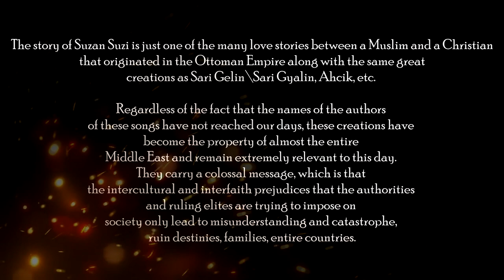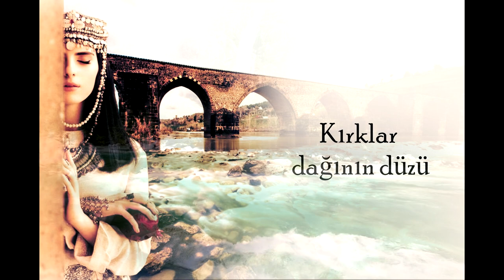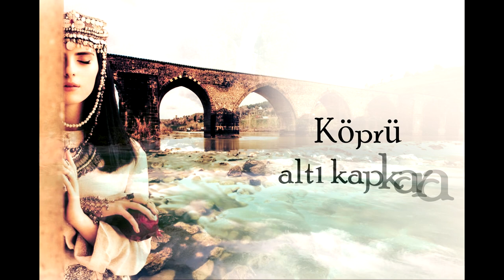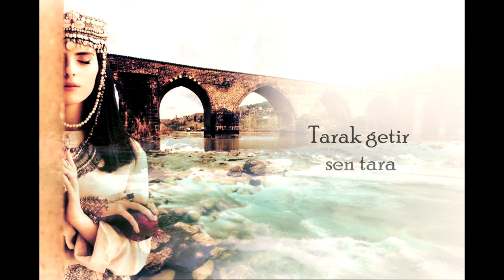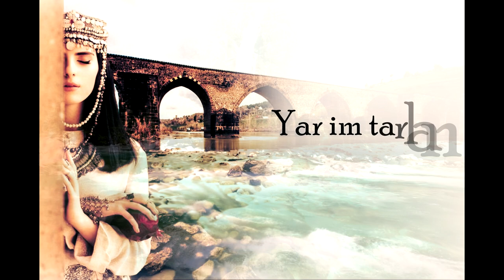Alan Zar - Suzan Suzi (Official 2023)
Suzan Suzi (Kırklar Dağının Düzü) – популярная народная история в Турции о невозможной любви между мусульманином и христианкой – армянкой или ассирийкой из города Диярбакыра.

Есть разные версии об истории Suzan Suzi.
Первая история является более общепринятой: История уходит корнями в 15-16 века. Действие происходит в городе Диярбакыр (сов. Турция). Мусульманин по имени Адиль (есть версия что он мог быть и не мусульманином) влюбляется в красавицу Сюзан (предположительно армянка или ассирийка) проживающую вместе со своей семьей в христианской части города. Сюзан была долгожданным ребенком в семье. Её родители долгое время не могли иметь детей, и по преданию мама Сюзан пришла к роднику Сорока Святых и поклялась что если они смилуются к ее желанию стать матерью, она воспитает ребенка в духе истинного христианства при церкви, и ее ребенок никогда не согрешит против Бога.  В тот «темный» период существования Османской империи культурный консерватизм относительно отношений между христианами и мусульманами был на самом пике своего развития. Учитывая этот аспект, Адиль понимает, что не может просить руки у родителей Сюзан, так как в любом случае ему откажут. Дабы хоть как-то быть рядом со своей возлюбленной, каждую ночь, в тайне от своих семей, Адиль и Сюзан сбегают вместе на левый берег реки Тигр через мост Дикле, к подножию горы Кырклар. Их отношения длились в течении длительного периода времени пока однажды их не заметили рыбаки на берегу реки. Об увиденном рыбаки второпях доложили родителям Сюзан. Чтобы убедится в том, что это правда, а не слухи с квартала, в одну из ночей отец Сюзан затаился рядом с мостом Дикле. Увидев свою дочь с чужаком, отец бросился к молодым и стал проклинать Сюзан за все возможные грехи перед Богом, тем самым дав понять, что он отрекается от нее. Сюзан, осознав, что ей не отмыться от греха и чувства вины перед родителями, бросается с моста в реку и погибает. Обезумев от горя, Адиль теряет рассудок и бросается в реку вслед за Сюзан. Есть поверье, что это была кара Сорока Святых за грех, совершенный Сюзан против своей веры.

Есть и друга версия этой песни: Адиль и Сюзан в одну из ночей уснули под горой Кырклар. Сюзан проснулась посреди ночи, и осознав свою ошибку в любовной связи с мусульманином, убегает обратно домой, оставив Адиля одного на берегу реки. К рассвету река Тигр выходит из берегов и уносит Адиля, поглотив в своих водах. Есть мнение что после смерти Адиля, песню в стихах написала его мать, обвиняя Сюзан за смерть сына. Данное мнение подтверждается строками из песни («Ослепите жестокую Сьюзан»). История Suzan Suzi, лишь одна из многочисленных истории любви между мусульманином и христианкой, зародившихся в Османской империи на ряду с такими же великими творениями как Sari Gelin\Sari Gyalin, Ahcik и т.д. Независимо от того что имена авторов этих песен не дошли до наших дней., эти творения стали достоянием практически всего Ближнего Востока и остаются крайне актуальным и по сей день. Они несут в себе колоссальный посыл, заключающийся в том, что межкультурные и межконфессиональные предрассудки, которые пытаются навязать обществу власти и правящие элиты, ведут только к недопониманию и катастрофе, рушат судьбы, семьи, целые страны.

Перевод:

Равнины горы Кырклар
Святыня прокляла нас,
Да ослепнешь ты, Сюзан Сузи
Воды взяли нас.

У черных вод под мостом
Сюзан, иди и найди меня,
Мои волосы теперь полны песка
Гребешком своим расчеши меня.